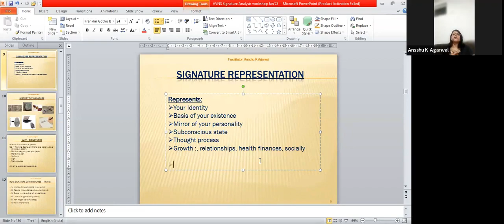What can you tell from the signature?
In this video, we're going to take a look at what you can tell from a person's signature. We'll be analysing different elements such as the font, the size, and the alignment.

By looking at a person's signature, you can get a lot of information about them. This video will teach you how to analyse a signature so that you can learn more about the person who has signed it!